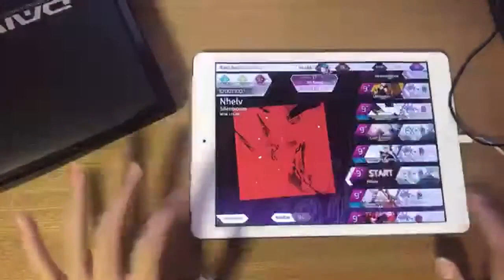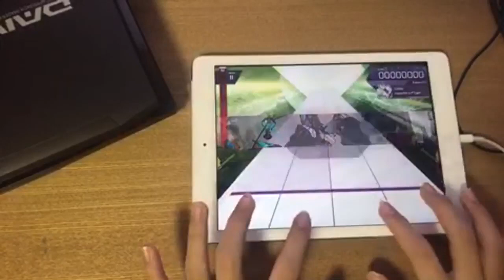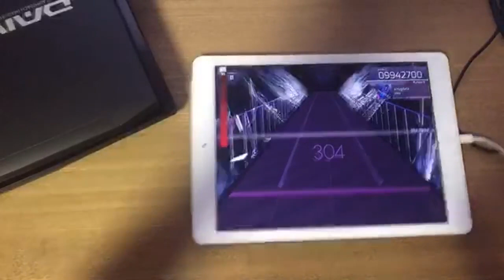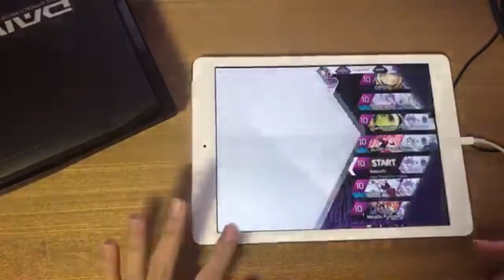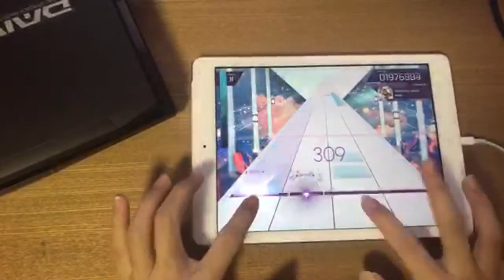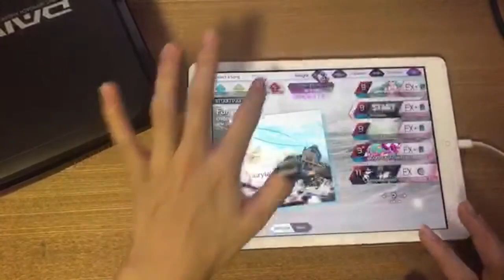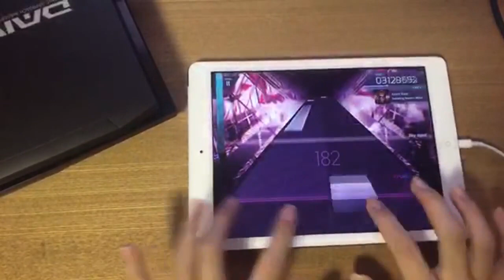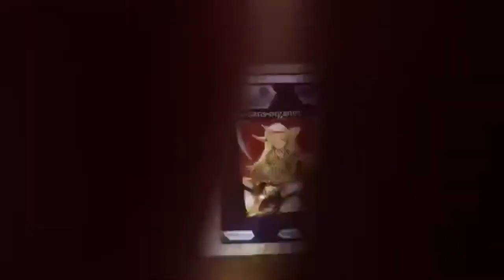深夜にArcaeaやります